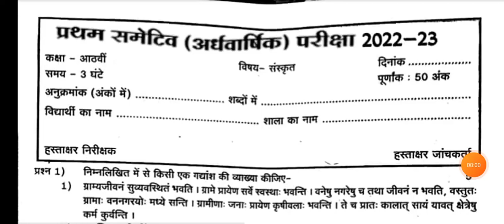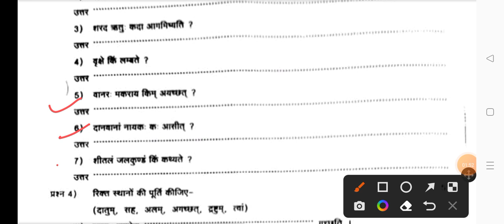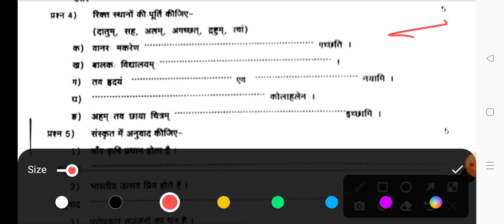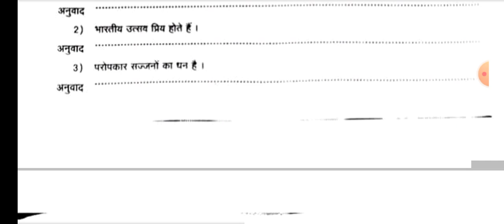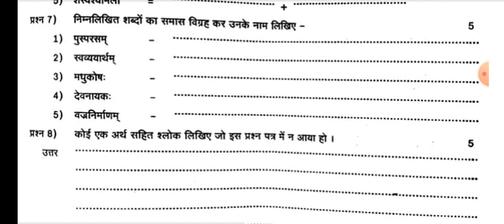कक्षा आठवीं संस्कृत प्रथम समेटिव (अर्धवार्षिक) पेपर 2022-23/💯 8th sanskrit halfyearly paper 2022-23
जय हिन्द दोस्तों स्वागत है आपका अपने यूट्यूब चैनल पर दोस्तों आज हम आपके लिए लाए हैं सीजी बोर्ड अर्धवार्षिक परीक्षा पेपर 2022-23

प्रथम समेटिव (अर्धवार्षिक) परीक्षा 2022-23

 असली पेपर लीक कक्षा 8वीं संस्कृत अर्धवार्षिक परीक्षा पेपर 2022-23

असली पेपर 💯

कक्षा 8 संस्कृत का अर्धवार्षिक परीक्षा पेपर 2022-23

संस्कृत का पेपर सम्पूर्ण उत्तर सहित

कक्षा 8वीं संस्कृत अर्धवार्षिक परीक्षा पेपर 2022-23
cg board exam 2022-23
cgbse board class 8th sanskrit ardhvarshik pariksha paper 2022-23
class 8th
class 8th sanskrit paper 2022-23 cge board
chhattisgarh board exam paper
8th class sanskrit ardhvarshik Pariksha paper
अर्धवार्षिक परीक्षा पेपर कक्षा 8 संस्कृत
वायरल पेपर कक्षा 8वीं
कक्षा 8वीं संस्कृत विषय अर्धवार्षिक परीक्षा पेपर 2022-23

PDF FILE DOWNLOAD LINK 👇

WhatsApp Group Join Link 👇

1st group